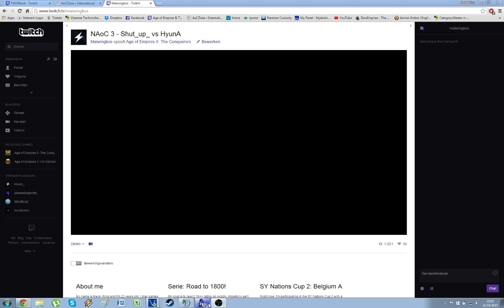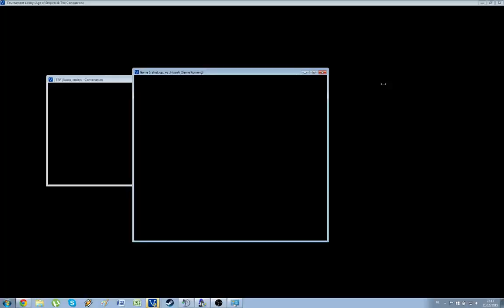NAoC 3 - Shut_up_ vs HyunA game 2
NAoC 3 Noob tournament - Game between Shut_up_ and Hyuna, game 2.
The map is arabia with Saracens for _Hyuna (purple) and Turks for Shut_Up_ (red)